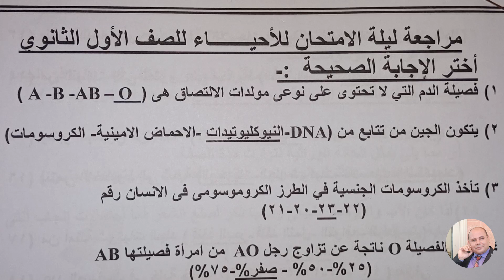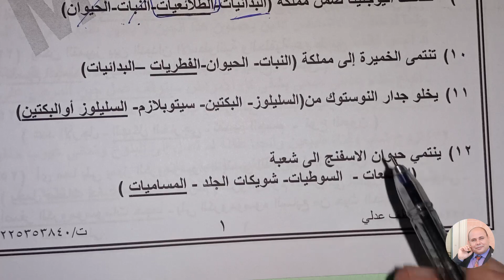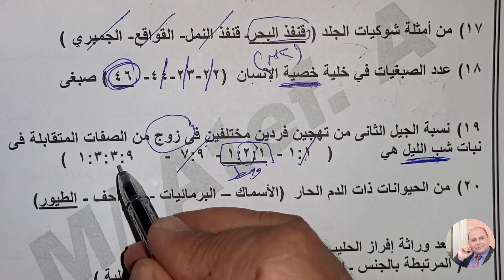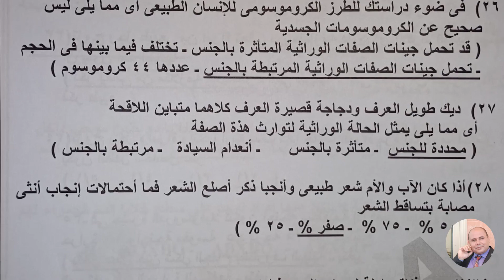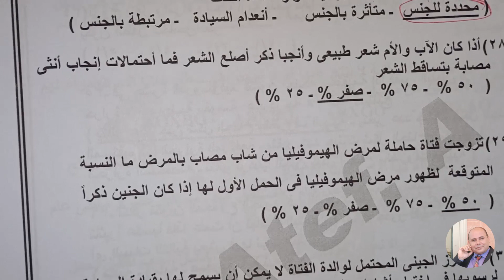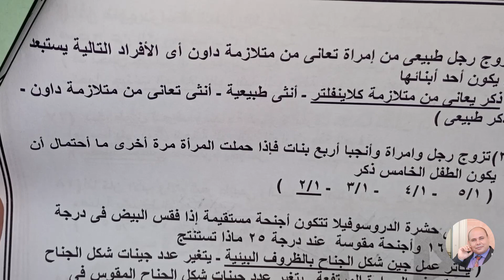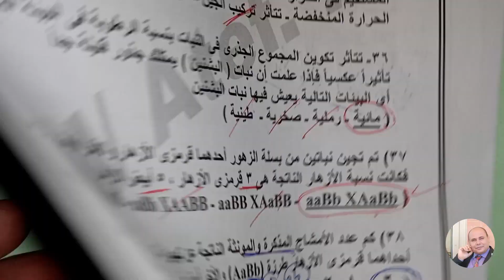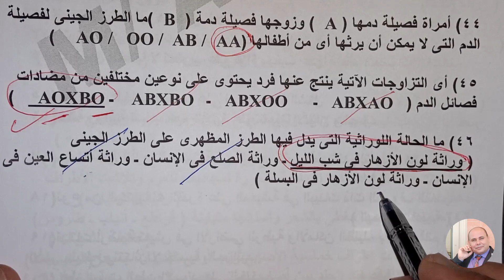أحياء ٢٢ مراجعة قوية جدا للصف الأول الثانوى جزء أول مع مستر عاطف عدلى بالتوفيق للجميع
احياء ٢٢ مراجعة قوية جدا  للصف الأول الثانوى جزء أول مع مستر عاطف عدلى بالتوفيق للجميع